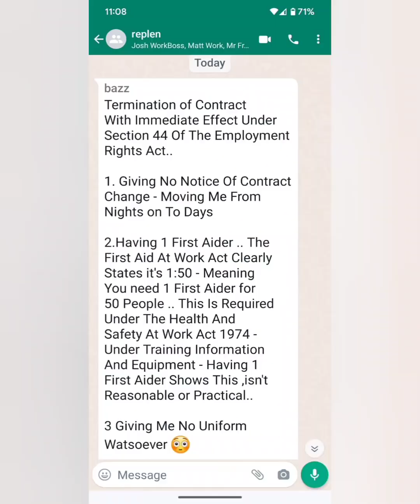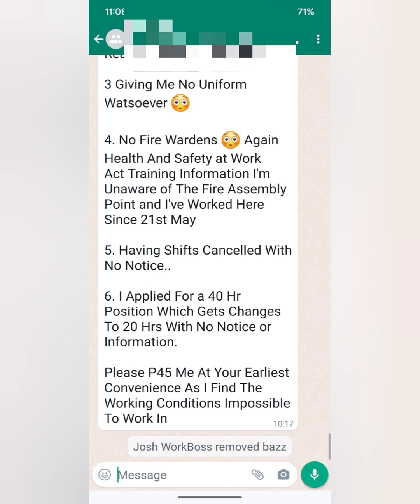I Had To Quit My Job Under The Health And Safety At Work Act 1974 😳😭💯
Employers That Are That Bad That Ive Actually Quit With No Notice Due To The Extremely Poor Working Conditions ⛔⛔

This Is The 3rd One Now... Why Are They So BAD ..